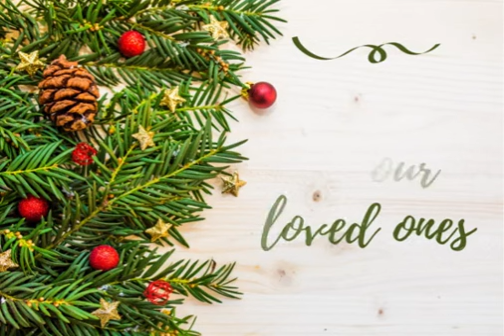Seasons Greetings!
Merry Christmas!